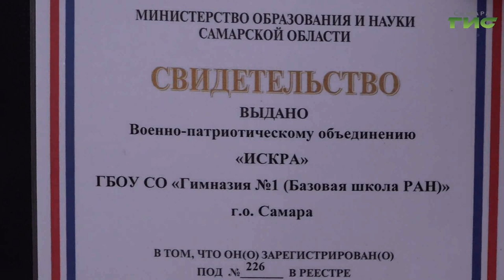В Самаре состоялся торжественный смотр военно-патриотических объединений и клубов со всего региона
В Самаре на площади Славы в 16-й раз прошел торжественный смотр военно-патриотических объединений и клубов со всего региона. На сегодняшний день на территории Самарской области действует 284 военно-патриотических объединения, в них состоят более 18 тысяч юношей и девушек. Это школьники, учащиеся колледжей и техникумов, студенты вузов. Дипломы и сертификаты вручили лучшим учащимся. Подробности в нашем материале.